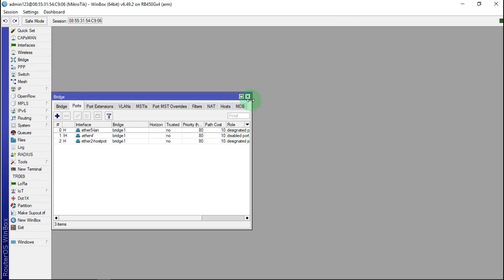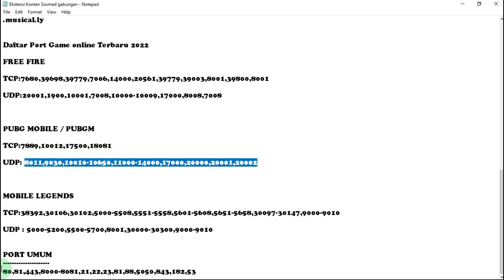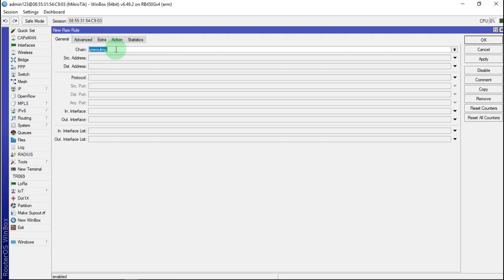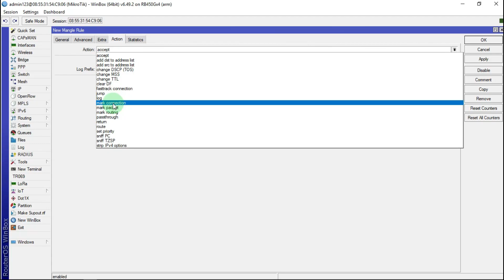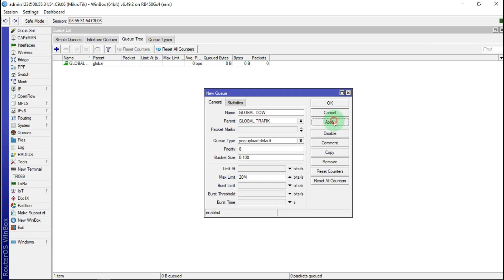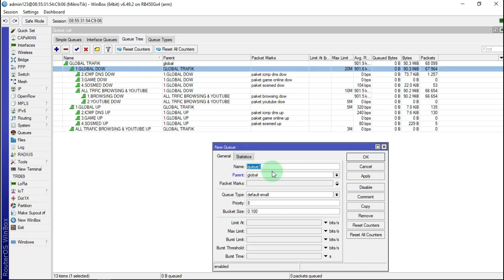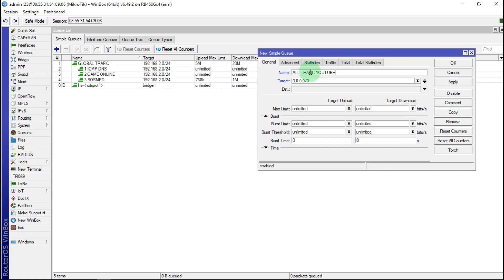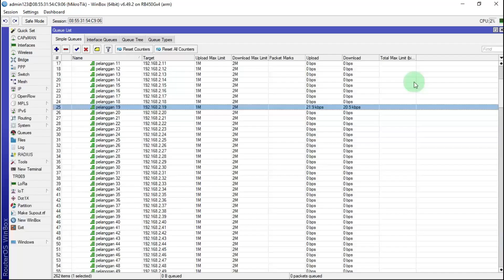Setting Mikrotik Pisah Trafik Browsing youtube Sosmed Game Online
Setting Mikrotik Pisah Trafik Browsing youtube Sosmed Game Online,video saya kali ini Pisah Trafik Browsing Youtube Sosmed Game Online di proritaskan semoga video ini bisa bermanfaat bagi teman-teman
dengan memisakan trafik pada mikrotik agar game jadi lancar karena adanya pemisahan roll-roll dari port koneksi seperti port umum,conten youtube,dan port-port game sehingga tidak saling berebutan dalam pemakayan bandwith jarinagan,
Setting Mikrotik Pisah Trafik Game Online Anti Lag| | Stabil di PPPoE,ip Binding,Hotspot adalah cara penyetingan konfigurasi ip dengan trafik yang kita setting menggunakan  mangle,raw,layar 7 protokol,dan untuk manajemen bandwithnya di simple Queues dan Queues tree

scrip sosmed
 Daftar Ekstensi Content Sosmed

 .facebook.com
 .facebook.net
 .fbcdn.net

 .cdninstagram.com
 .instagram.com

 LIKEE
 likee.video
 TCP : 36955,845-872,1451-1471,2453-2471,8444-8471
 UDP : 36955

 .whatsapp.net
 .whatsapp.com
TCP: 3478,4244,5222,5223,5228,5288,5242,5349,34784,45395,50318,59234
UDP: 3478,4244,5222,5223,5228,5288,5242,5349,34784,45395,50318,59234

 .twitter.com
 .twimg.com

 .telegram.org

 .amemv.com
 .musical.ly

00:00 INTRO
00:12 TOPOLOGI
02:46 SETTING IP ADDESS LIST
04:40 SETTINGAN DI FITUR RAW
25:37 SETTINGAN DI FITTUR MAGLE
42:37 PENYETINGAN DI QUEUEN TREE
01:00:00 PENYETTIAN SIMPLE QUEUES
01:15:30 SPEEDTEST
01:17:10 PENUTUP